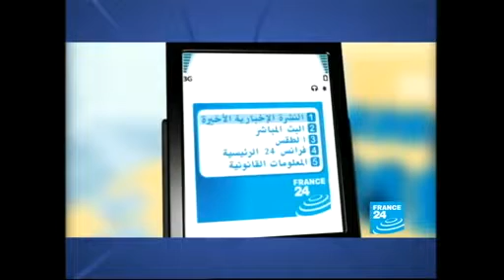Débat Adnan AZZAM, la Géorgie à qui bénéficie la guerre?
Débat et interview avec Adnan Azzam sur France 24 concernant le sujet: la Géorgie à qui bénéficie la guerre? Date 11/08/08.